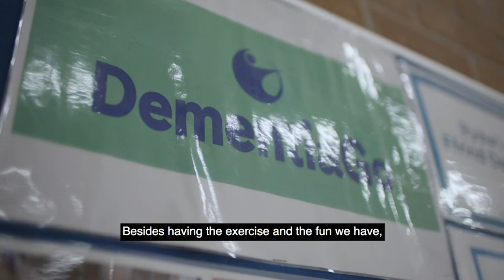DementiaGo - Gwynedd Council